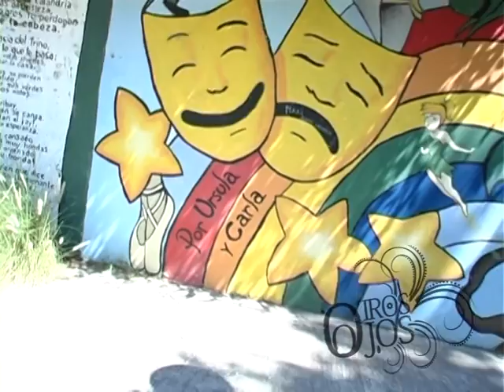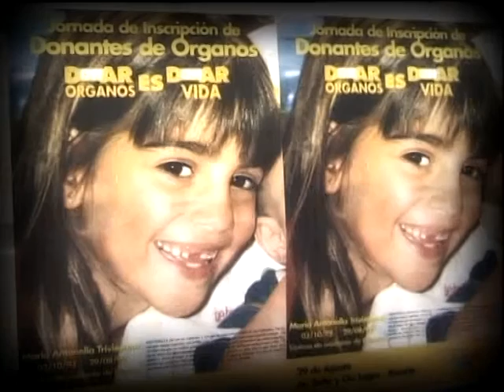Seguridad Vial B1 - Otros Ojos - 2ª Temp.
P1B1 de Otros Ojos. Seguridad Vial. Conducido por Analía Bocassi y Transmitido por Canal3 de Rosario